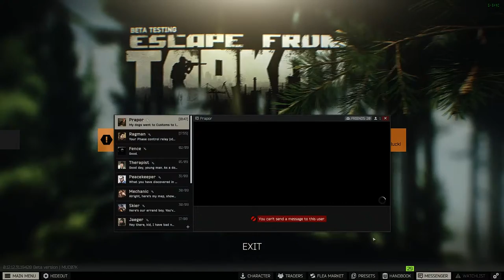eft ,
GPU: NVIDIA GeForce RTX 3070
CPU: AMD Ryzen 3 3300X 4-Core Processor
Memory: 16 GB RAM (15.93 GB RAM usable)
Current resolution: 2560 x 1440, 144Hz
Operating system: